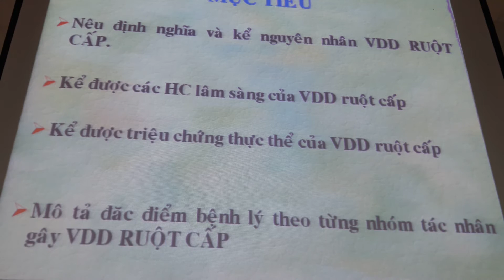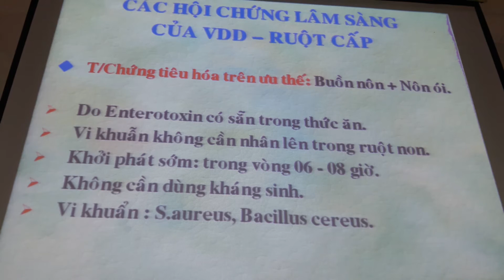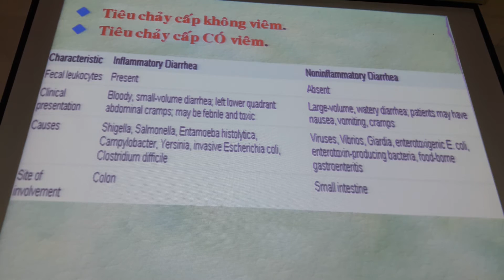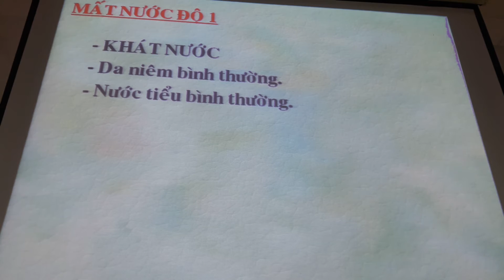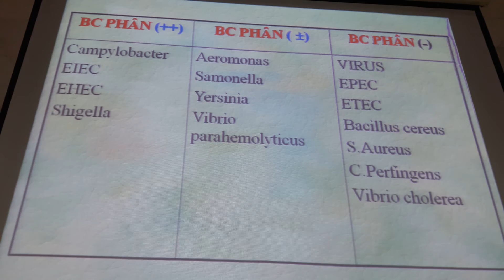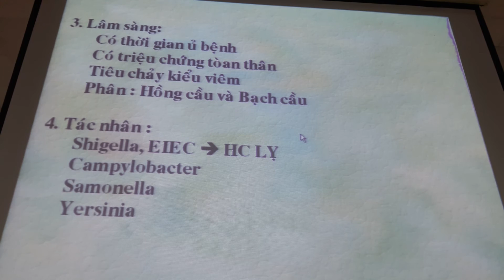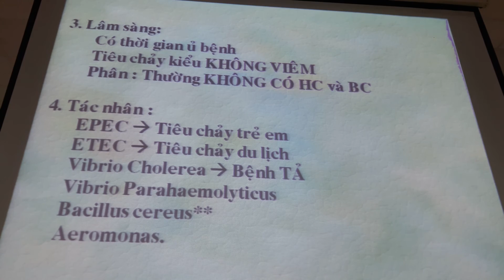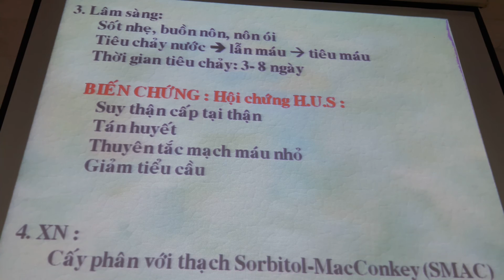NỘI VIÊM DDRC VÀ BỆNH LÝ ĐẠI TRÀNG PHẦN 1